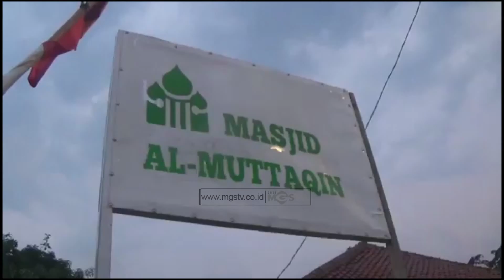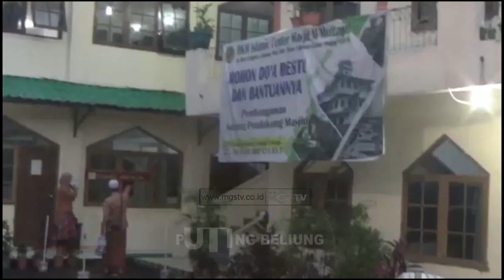KUBAH MASJID ROBOH DISAPU PUTING BELIUNG